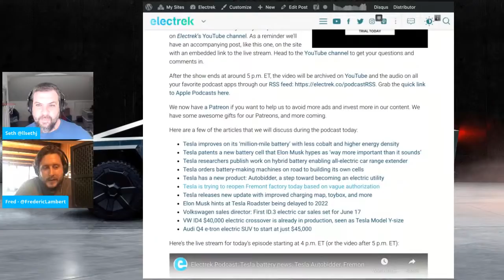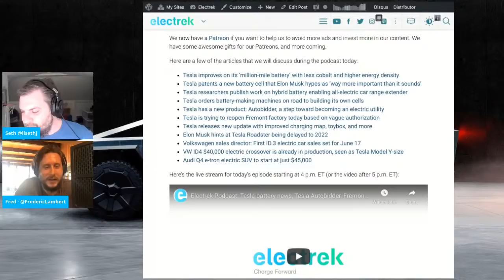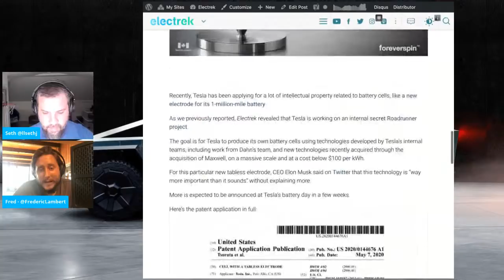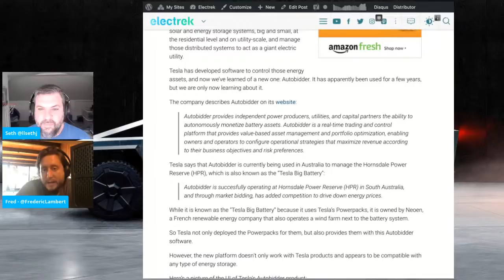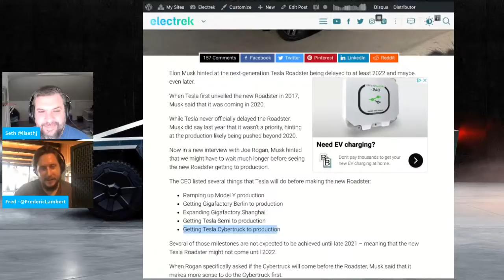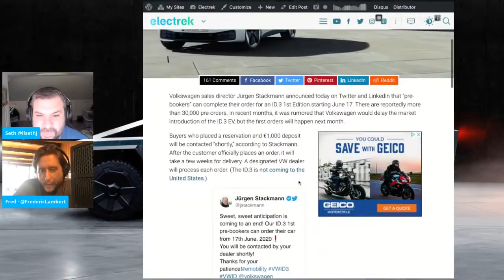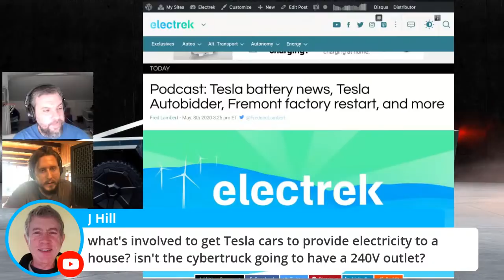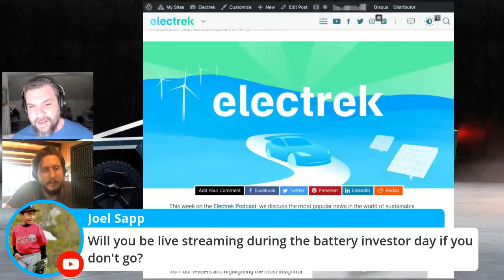Electrek Podcast: Tesla battery news, Tesla Autobidder, Fremont factory restart, and more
This week on the Electrek Podcast, we discuss the most popular news in the world of sustainable transport and energy, including Tesla battery news, Tesla's new Autobidder product, Fremont factory restart, and more.

Here are a few of the articles that we will discuss during the podcast today all

Tesla improves on its ‘million-mile battery’ with less cobalt and higher energy density
Tesla patents a new battery cell that Elon Musk hypes as ‘way more important than it sounds’
Tesla researchers publish work on hybrid battery enabling all-electric car range extender
Tesla orders battery-making machines on road to building its own cells
Tesla has a new product: Autobidder, a step toward becoming an electric utility
Tesla is trying to reopen Fremont factory today based on vague authorization
Tesla releases new update with improved charging map, toybox, and more
Elon Musk hints at Tesla Roadster being delayed to 2022
Volkswagen sales director: First ID.3 electric car sales set for June 17
VW ID4 $40,000 electric crossover is already in production, seen as Tesla Model Y-size
Audi Q4 e-tron electric SUV to start at just $45,000